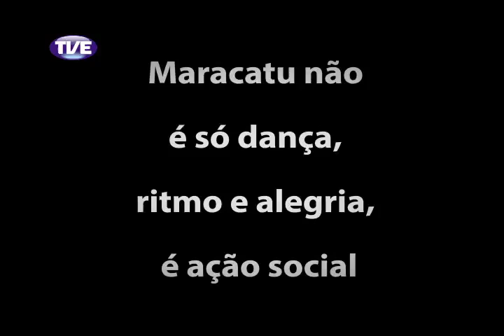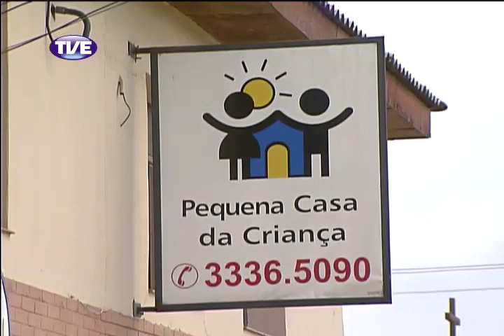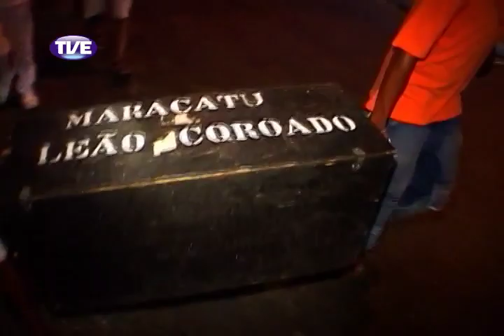Nação | TVE - Maracatu - 03/12/2012